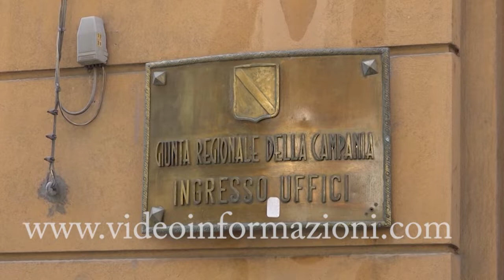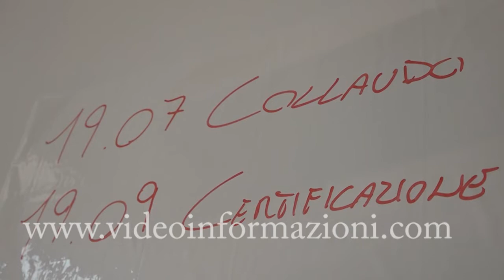Lavoro, presentate in Regione Campania 53mila istanze di CIG in deroga